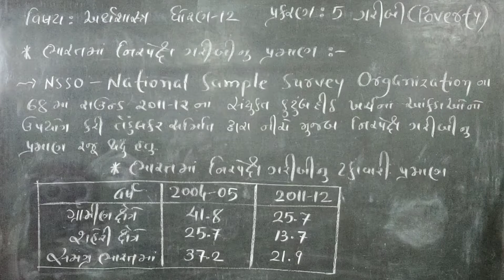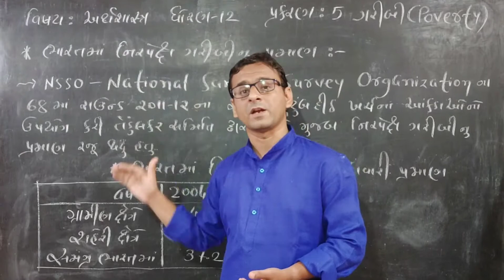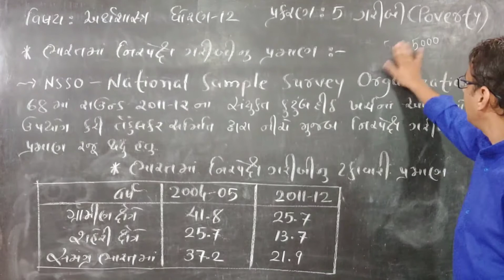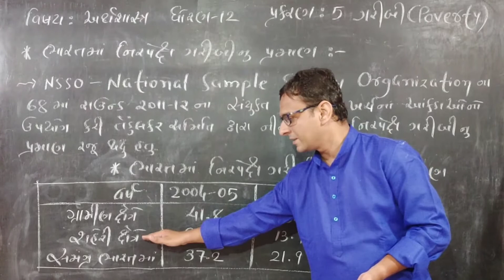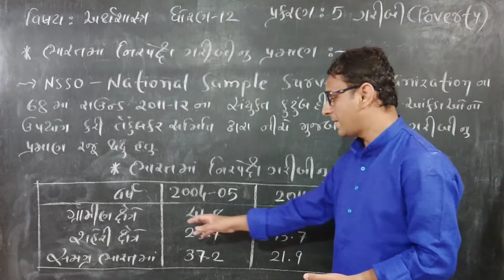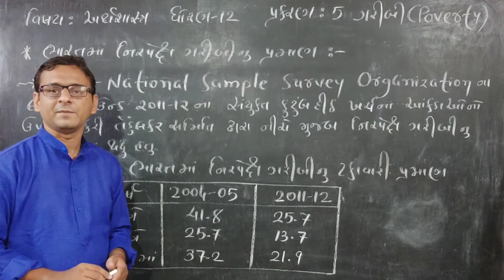Std 12, Commerce, Eco, Ch 5, Lecture 13